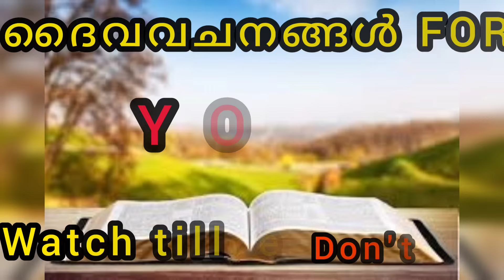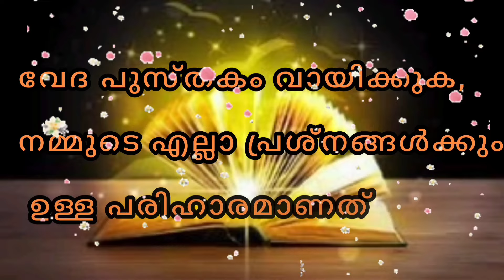ഇന്ന് ഒരു ആവശ്യം സമർപ്പിച്ചു ഈ വചനം ചൊല്ലി പ്രാർത്ഥിക്കാം അത്ഭുതം കാണാം